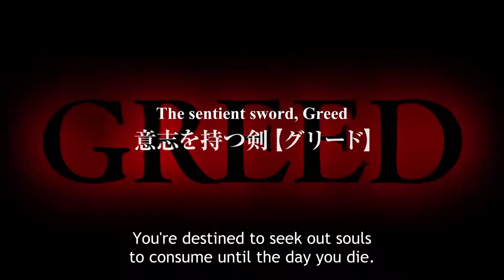Berserk of Gluttony Official Hindi Trailer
Information
Type: TV
Episodes: 12
Status: Currently Airing
Aired: Oct 5, 2023 to ?
Premiered: Fall 2023
Producers: Genco, Pony Canyon, BS11, Crunchyroll, U-NEXT, Muse Communication, Micro Magazine Publishing, HIAN
Licensors: None found, add some
Studios: A.C.G.T.
Source: Light novel
Genres: Action, Fantasy
Duration: 23 min. per ep.
Rating: PG-13 - Teens 13 or older

Synopsis
Fate Graphite is one of the forsaken. Cursed with the skill "Gluttony," he is ever starving, never sated... until the day he kills a dying thief and devours the man's strength—and his soul. The true hunger of Fate's Gluttony has awakened, and if he can learn to control his power, he will at last be the master of his own destiny.

(Source: Seven Seas Entertainment)